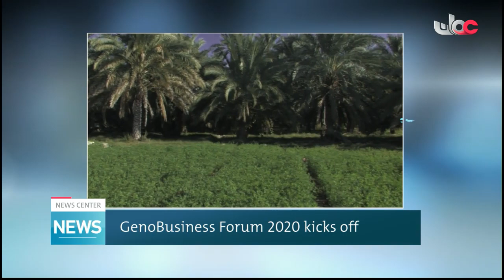On line Dr Nadia ASa'ady from the Oman Animal & Plant Genetic Resources Center at the MHE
On line Dr Nadia ASa'ady from the Oman Animal & Plant Genetic Resources Center at the Ministry of Higher Education, Research and Innovation, to tell us more on GenoBusiness Forum 2020 kicks off